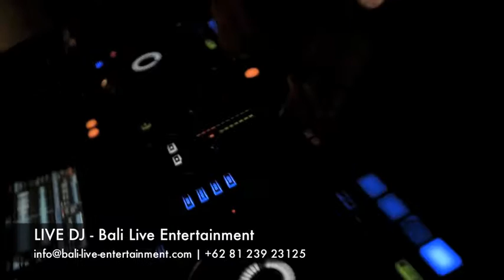CLIP LIVE DJ | DJ for Weddings & Events | RVK Sound System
Wedding Organizer & Video by Bali Events Master
LIVE DJ by Bali Live Entertainment
Sound System by RVK Sound System